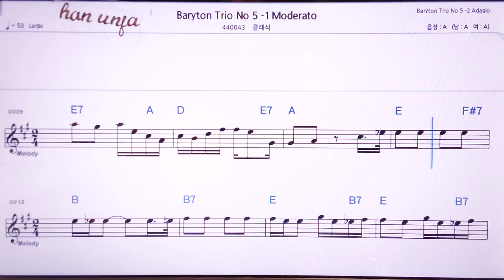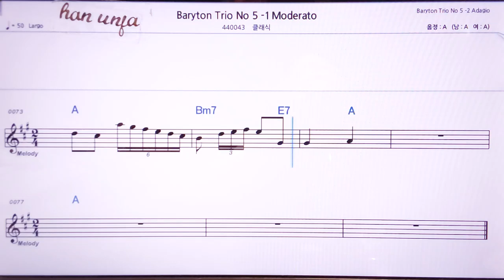💖하이든 바리톤 트리오5-1/클래식 👍MR,노래방, 악보, 코드,Karaoke With Sheet Music